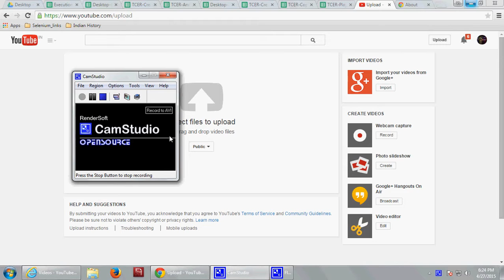def titlee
def desccc